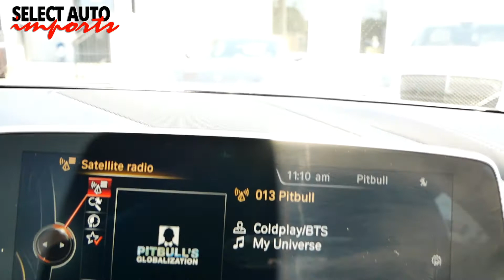21635N, 2016 BMW 650i xDrive Gran Coupe M Sport Edition, Space Gray, Select Auto Imports, Alex, VA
21635N